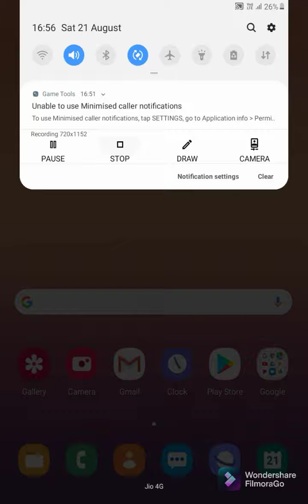Mr bullet chapter 17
Hi guys
In this video I completed Mr bullet chapter 17
Happy Raksha bandhan to everyone